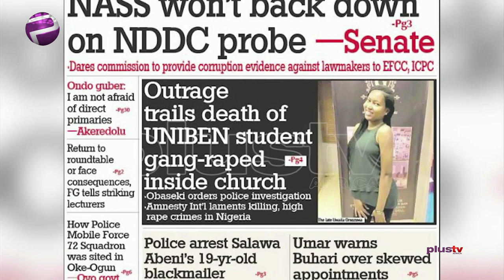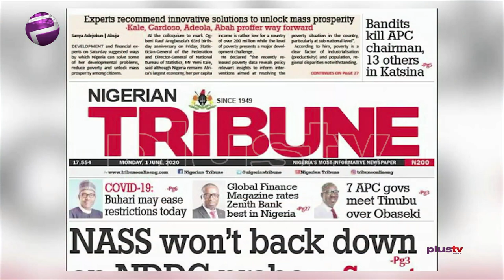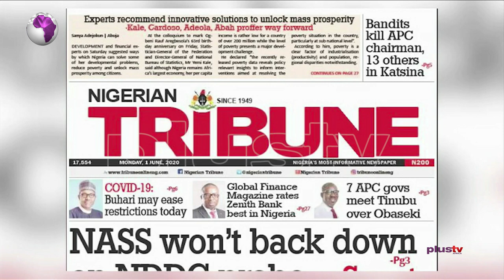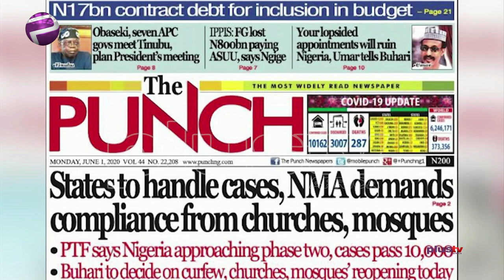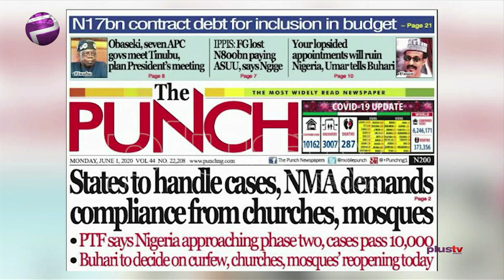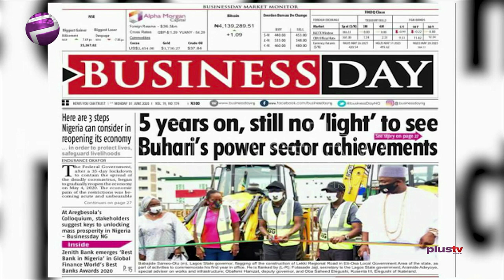JusticeForUwa, UNIBEN Students Gang Raped and Murdered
Ayisah Osori, public affairs analyst and Liborous Oshomah, legal practitioner joined Felicity Ezewuike to review the biggest stories in Newspapers today.